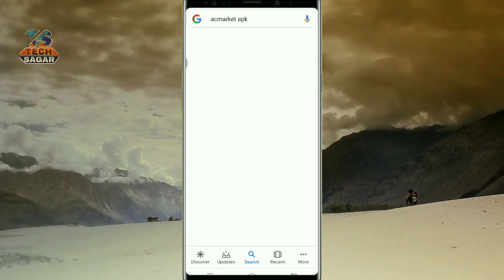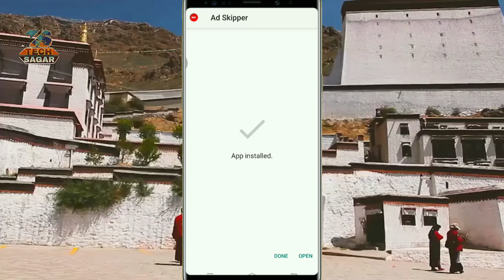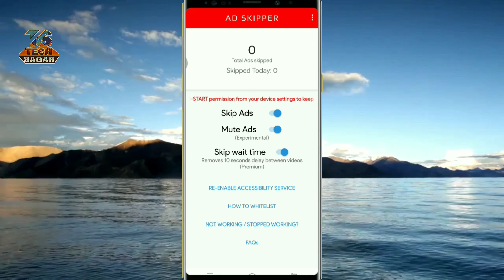How to Automatically Skip YouTube Ads on Android